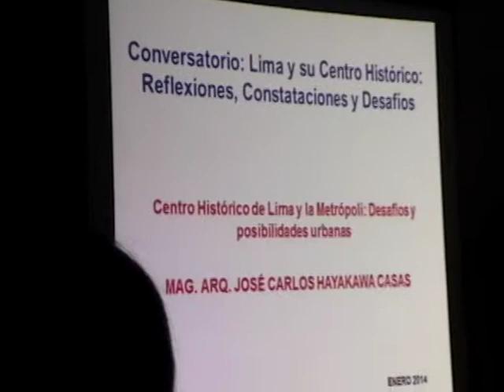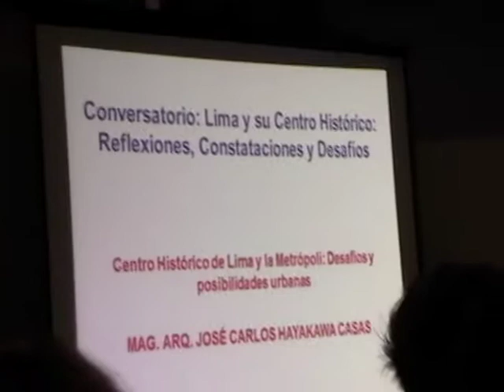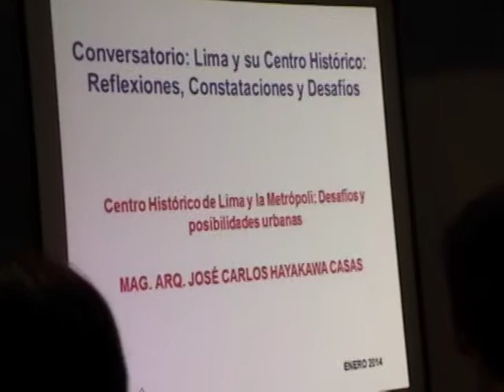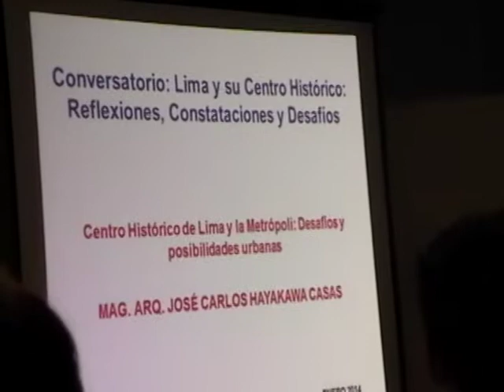Conversatorio. Lima y su Centro Histórico: Reflexiones, Constataciones y Desafíos (I)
"Ciudad y Monumento: Conservando el Centro Histórico de Lima, desde sus instituciones y especialistas" Dr. Alberto Martorell Presidente Comité Peruano Icomos - Perú.
Corrección: la diapositiva corresponde a la siguiente exposición